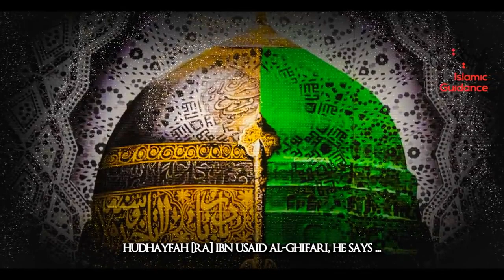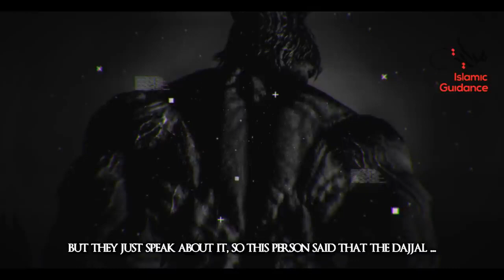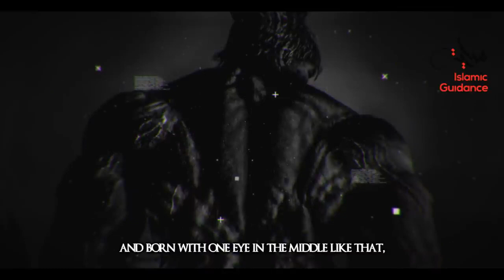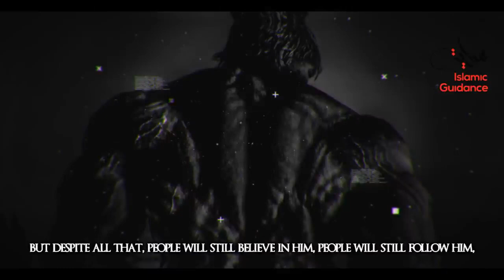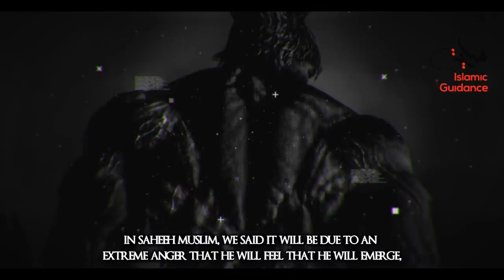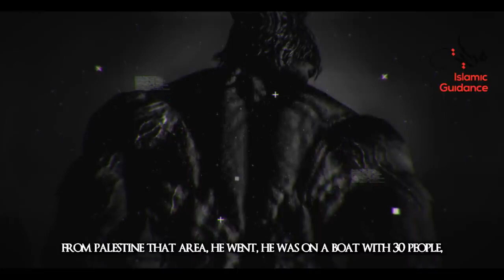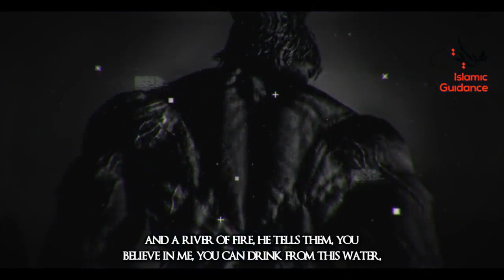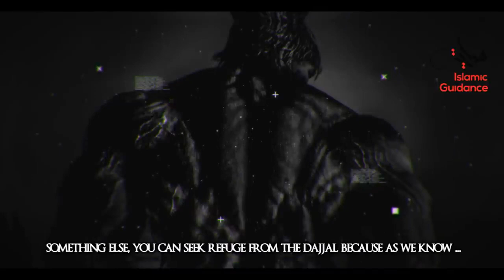17 Major Signs Emergence Of Ad Dajjal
17   Major Signs   Emergence Of Ad Dajjal